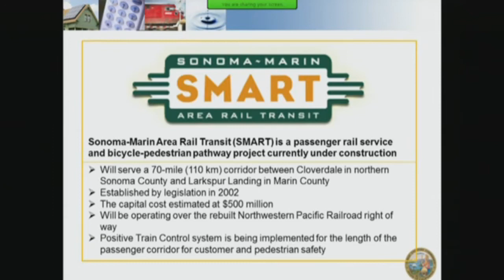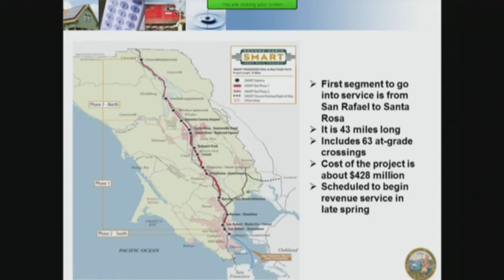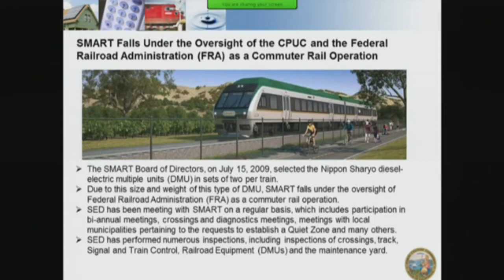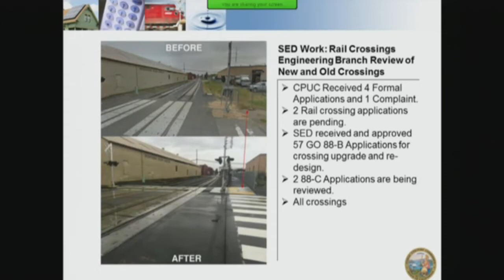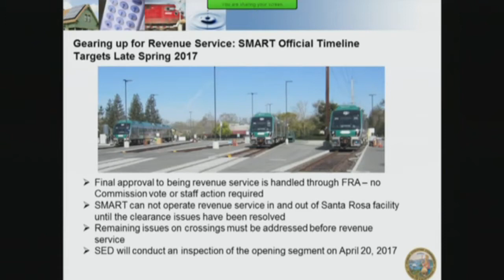SMART presentation at the CPUC meeting on April 6, 2016